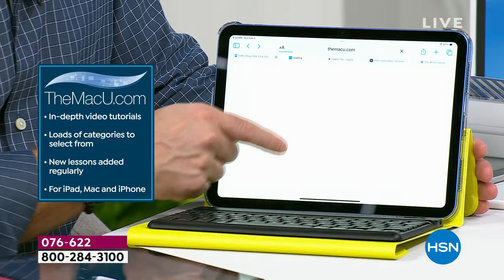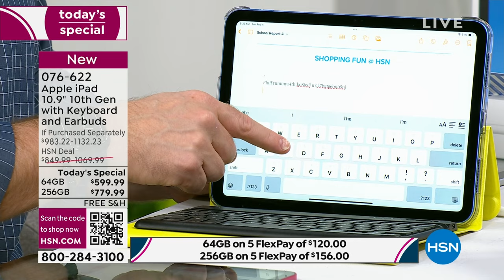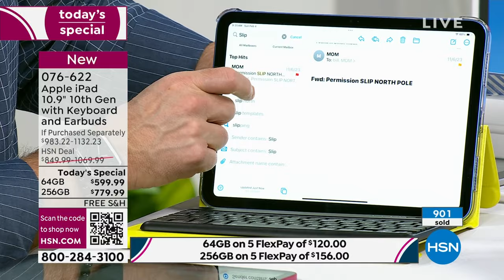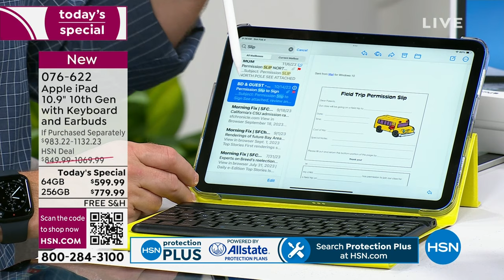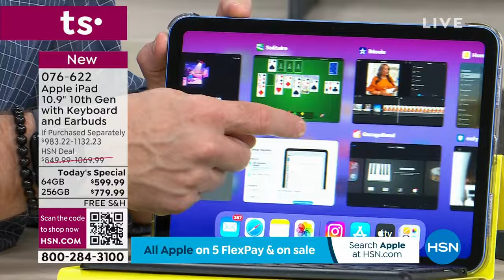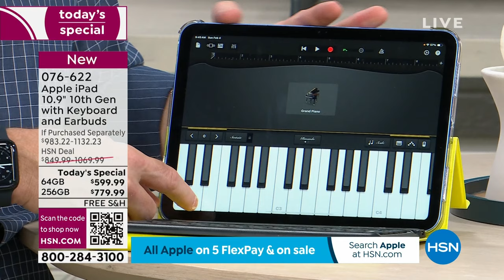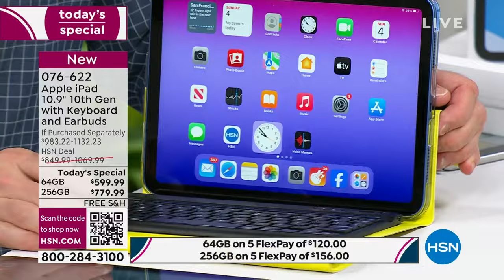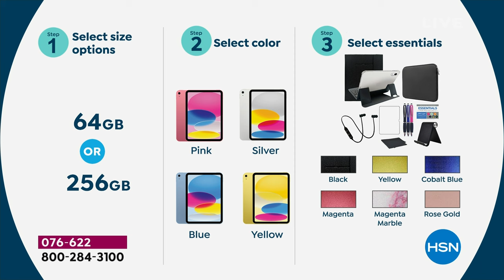Apple iPad 10.9" 10th Gen 64GB Silver w/Bluetooth Keyboa...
Apple iPad 10.9" 10th Gen 64GB Silver w/Bluetooth Keyboard and Earbuds
Discover a world of possibilities with the Apple iPad 10.9" 10th Gen, a versatile device that combines power and portability. With a spacious 10.9inch display, enjoy vivid visuals and seamless multitasking. The included 64GB of storage provides ample space for your apps, photos, and documents. Enhance your productivity with the Bluetooth keyboard, offering a comfortable typing experience for work or creativity. Immerse yourself in audio excellence with the included earbuds, perfect for entertainment on the go. Whether you're working, creating or enjoying content, this iPad bundle delivers a premium Apple experience in a compact and stylish package.

    Apple iPad 10.9 10th Gen
    USBC Charging Cable
    USBC Power Adapter

Bundled Goodies

    Bluetooth Earbuds
    Bluetooth Keyboard
    Stylus Pen 3pack
    Screen Protector
    Foldable Universal Stand
    Cleaning Cloth
    Phoenix Case
    Essentials for iPad Deluxe 4 voucher